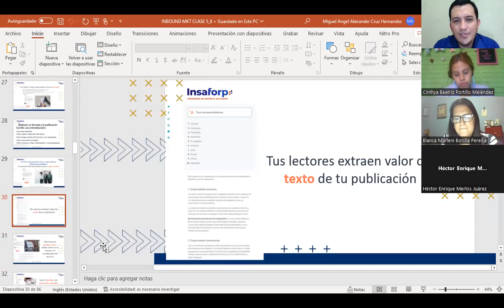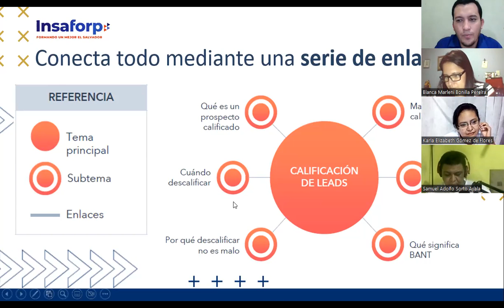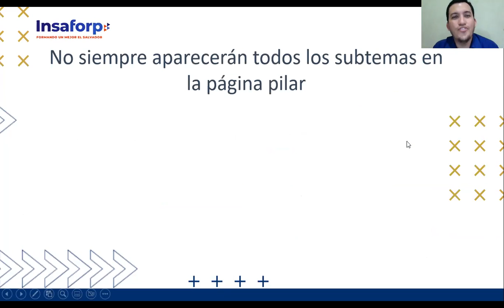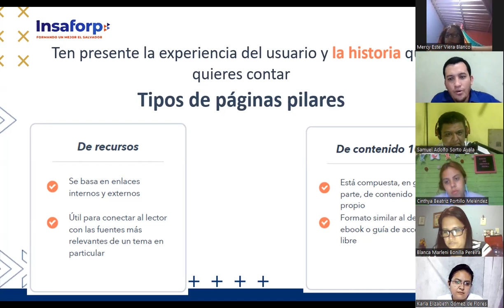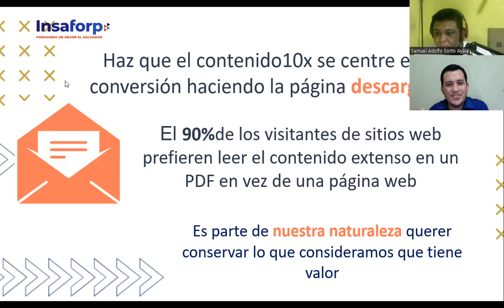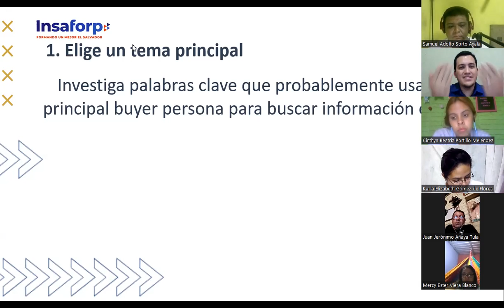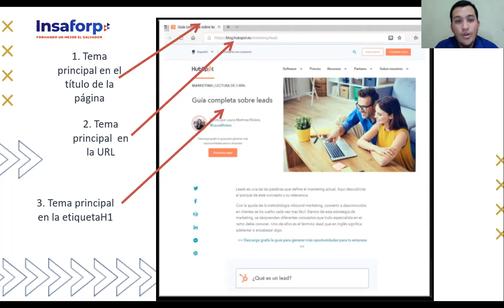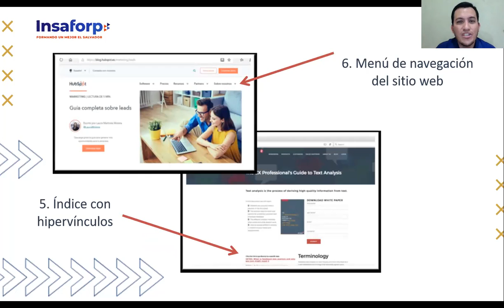Inglés Corporativo-Clase 9- 14-11-2022- Aspectos básicos de las páginas web